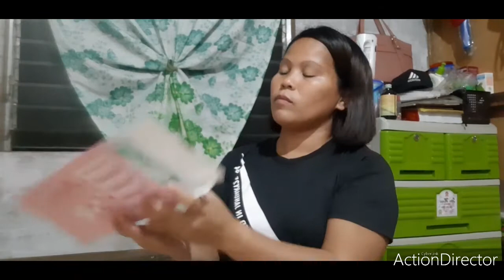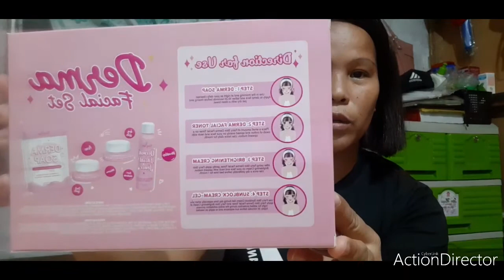Vlog #.84|My Bagong Negosyo|Fairy Skin Beauty Product|Buhay Capiz